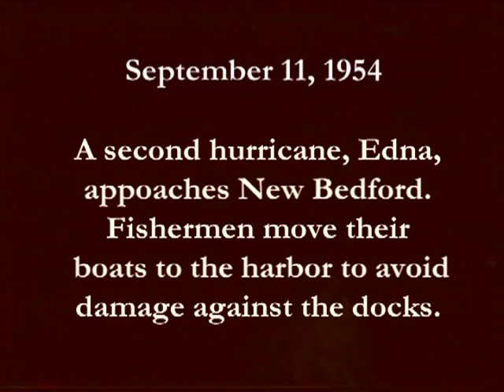Hurricane Carol 1954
Images of the impact that Hurricane Carol had to New Bedford and Fairhaven, MA. 19-year old Einar Rasmussen took most this 8mm color film.

Damaged ships include Sister Alice, Jimmy Boy, Solvieg J, Barbara M, Connie F, Fairhaven, Rose Mary Nello, James Woole, Pamlico, Marjorie Parker, Clinton, Mary J. Hayes, Fleetwing, and the Vivian and Fay.

Bernhard Rasmussen
Thorhild Rasmussen
Ike Isaksen
Evelyn Isaksen
Steve Isaksen
Joseph Isaksen
Ingeborg Isaksen
Gunnar Haines
Eleanor Haines
Christine Spence
Jimmy Isaksen
Arnie Isaksen